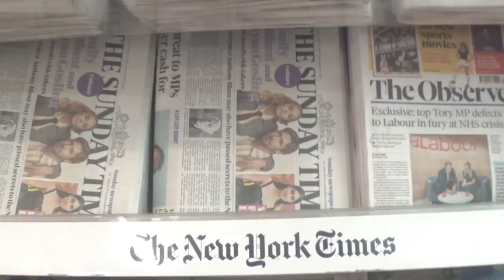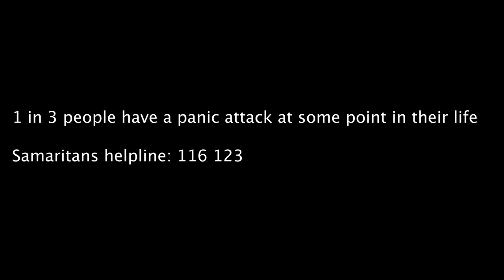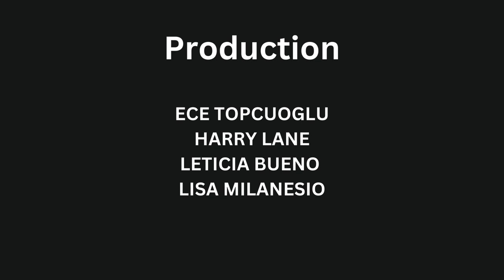PANIC | Doc in a Day theme 'Energy'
Crew: Ece Topçuoğlu, Harry Lane, Leticia Bueno, Lisa Milanesio

'Doc in a Day' is a film competition where both new and experienced film makers come together to create short documentary films in 36-hours.

Instagram.com/londocnet
Facebook.com/LondonDocumentaryNetwork
Twitter.com/LonDocNet

Londondocumentarynetwork.com